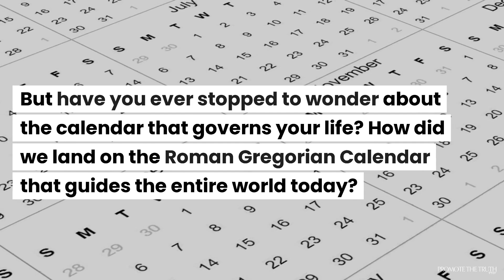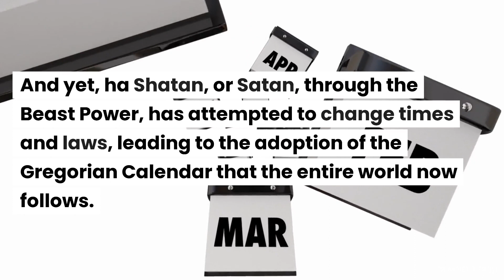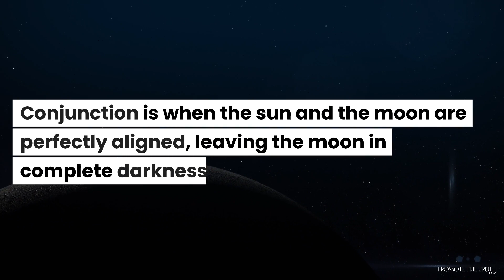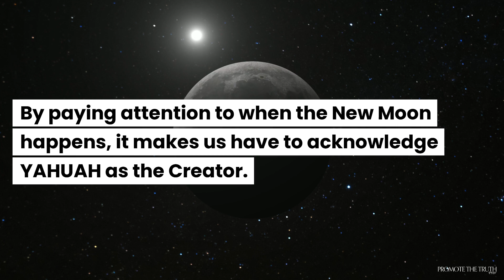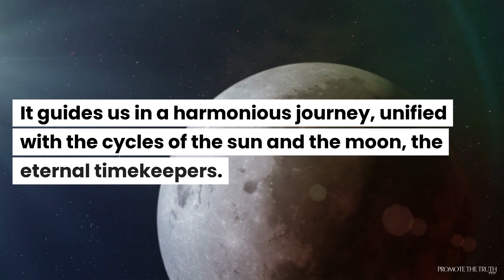The New Moon: Timekeeper of the Creator's Calendar 🌒☀️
Journey with us as we traverse the universe and reclaim the true measure of time. Unearth the secrets of the ages and discover the profound significance of the Calendar of YAHUAH in our latest video, "The New Moon: Timekeeper of the Creator's Calendar."

Our video reveals how the current, widely-followed pagan Gregorian calendar disconnects us from nature's rhythm and diverts us from the path YAHUAH, the Creator, has set. We unravel how the sun and moon, the ultimate timekeepers of our universe, hold the key to our ancient and divinely ordained system of timekeeping.

From the dawn of creation, YAHUAH has laid out His calendar in the stars. This celestial blueprint illuminates our path, guiding us through each month, starting with New Moon Day and culminating in a harmonious dance of lunar and solar cycles.

Through insightful narration, stunning visuals, and compelling Scriptures, we expose the truth obscured by ages of deception. You'll learn to look upon the moon and decipher the signs in its cycle, reconnecting with a more profound, celestial rhythm of your life.

Join us in this journey to enlightenment. Embrace the true Calendar of YAHUAH, honor His created mechanisms for time-keeping, and discover a renewed sense of purpose and connection with the universe.

Let's break away from man-made illusions and return to YAHUAH's authentic cosmic rhythm. Start your journey now by watching this video, and together, let's reclaim the true measure of time!

Be sure to go to our website and Social Media for more valuable information on the TRUTH:

Promote The Truth